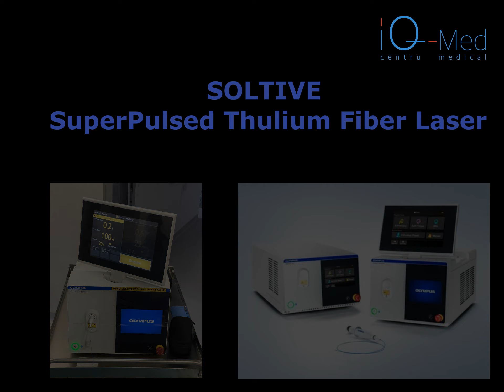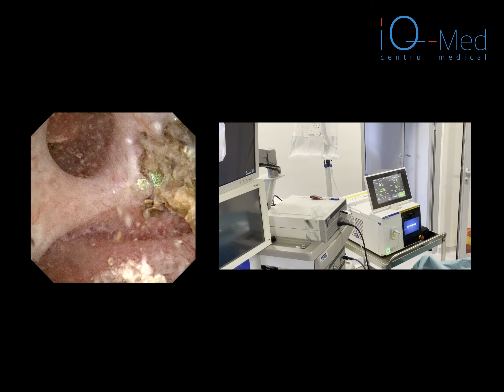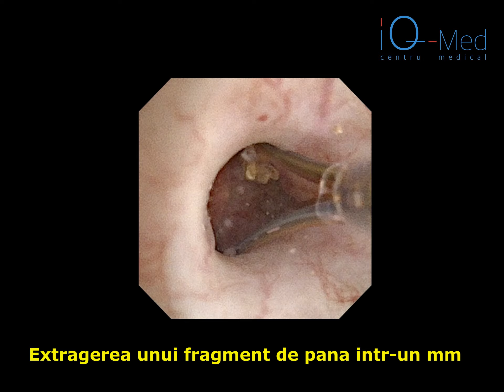Thulium fiber laser - Fragmentarea laser a calculilor mult mai eficienta Dr Rad Marcel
Prima experienta in cadrul Spitalului Humanitas Cluj Napoca
O noua tehnologie Laser utilizata in domeniul Urologiei.
Eficienta maxima la o utilizare redusa de energie si o frecventa crescuta de pana la maxim 2400Hz pentru transformarea in praf a calculilor.
O foarte buna absorbtie in apa.